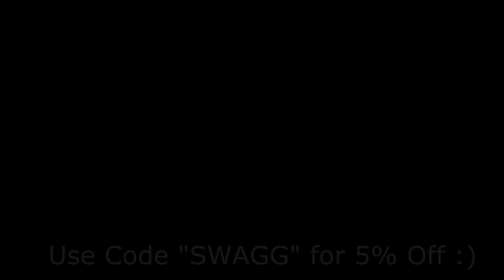WORLD'S FIRST V2 ROCKET with "BLUNDERBUSS" DLC GUN! - COD WW2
1,500 LIKES?! WORLD'S FIRST V2 ROCKET with "BLUNDERBUSS" DLC GUN! - COD WW2!